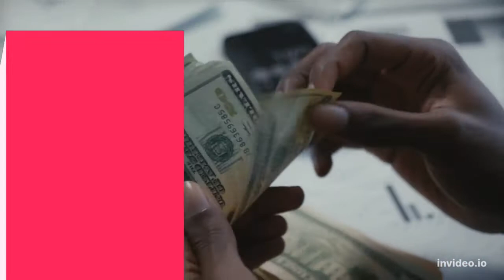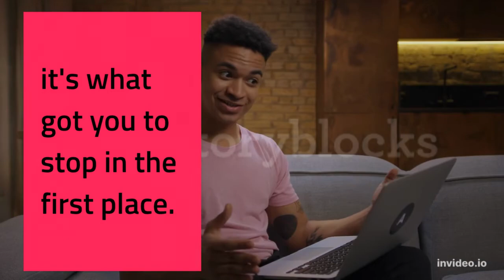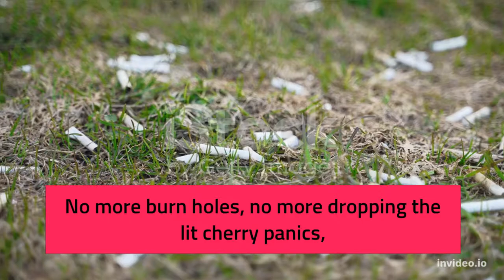Quit Smoking Nicotine and Stay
More Things that I am finding helpful along my journey to quit smoking. Show some support.